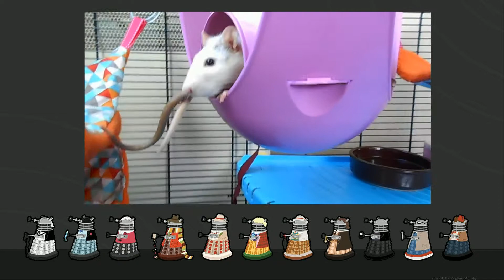[Pet sitting] - Delta et Jaylah, rates du 30 04 au 06 05 17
* Ces deux petites rates ne sont pas à moi, je les ai gardé durant les vacances de leur propriétaire *